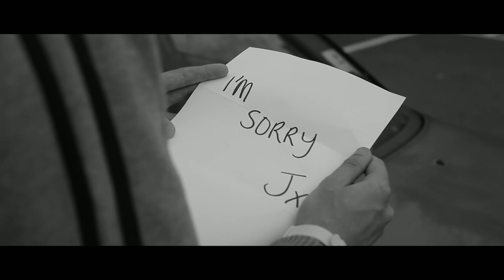Ryan Inglis - Secret (Official Music Video)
From the Slicethepie fan funded album 'The Time Is Now' available to download from

and Amazon MP3

Secret - Lyrics by Ryan Inglis
Music by Ryan Inglis, Steve Hatton, Sam Evans, Adam Chetland, Hannah Johns & Karl Gunton

Recorded by Kris Burton at Abbey Road Studios - London
Mixed by Tony Hobden, Mastered By John Dent at Loud Mastering.
Produced by Ryan Inglis, Mark Ely & Karl Gunton

Filmed at the Rane Fitness studio and Sweat F.A gym - Weston-super-Mare

Actors:
Tom Barker - Dance Teacher
Jess Lane - Star Pupil
Mark Ross - Head Teacher
Lily Davenport - Witness
Ruby Gardiner - Witness' Friend

Dancers - No.1 Dance Factory. Zoe Desmond - Choreography
Catering - Loves Cafe - Weston-super-Mare

No. 1 Dance Factory dancers:
Aisha El Moutii
Alice Nash
Charlotte Green
Chloe Sweet
Hana Chilcot
Harri Somers
Jess Lane
Lily Davenport
Ruby Gardiner
Liam Martin
Natasha Fourie
Stacey Kelly

Ryan Inglis was awarded $15,000 (£9,000) from fans via Slicethepie.com to record and promote his original material. He rose above literally thousands of acts worldwide to achieve this. He is currently unsigned and self managed but aiming for a chart entry with his upcoming single release (SECRET) If he achieves 2,500 downloads in the space of one week it should enter the top 40. Starting on Monday 15th Aug and ending on the Sunday 21st all downloads from either iTunes or AmazonMP3 will count.

Ryan's birthday is on the 18th Aug and his only wish would be to achieve something momentus in his music career. The track will cost 79p but the outcome could be priceless. A lot of time and effort has gone into the writing/rehearsing/recordi​ng/mastering/promoting of the track and none of it could have been possible without the investment from fans via Slicethepie.com. Thank you so much